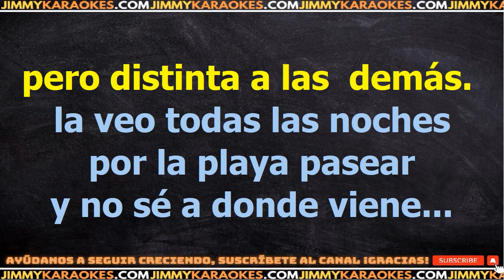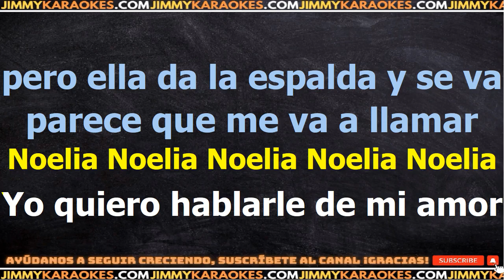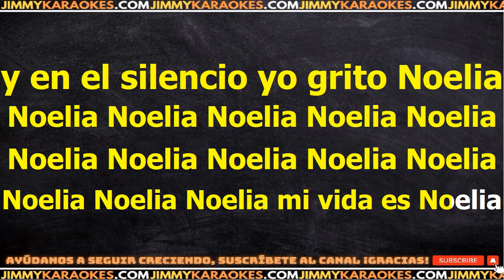Nino Bravo Noelia KARAOKE